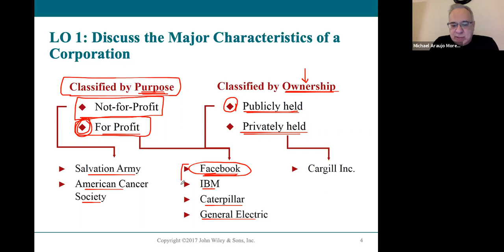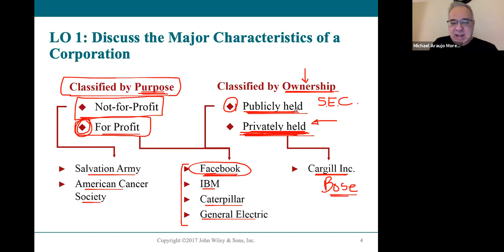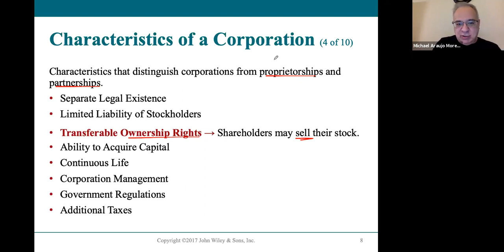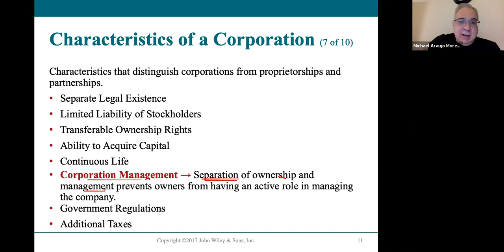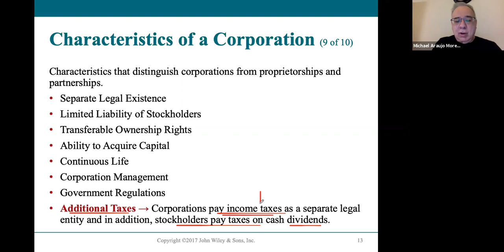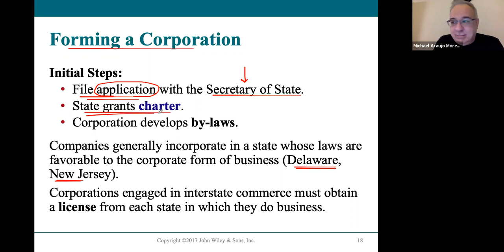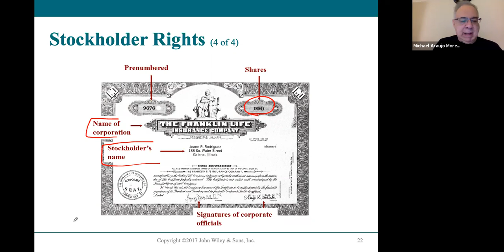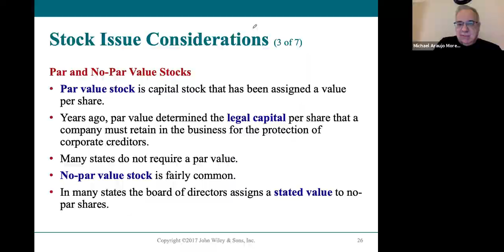ACC102-610 Chapter 11 LO1 Lecture 3.18.21